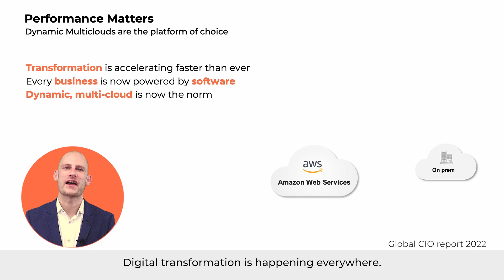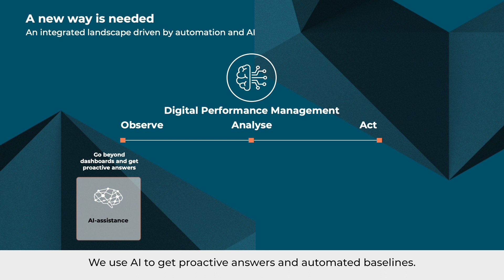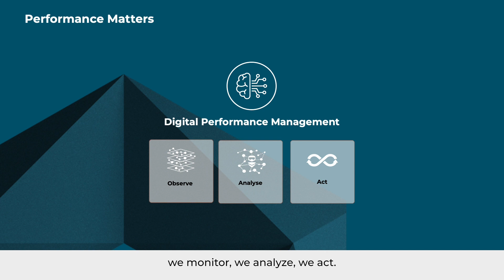Digital Performance Management (explained by Michiel Otten)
Enterprises need to rethink and reevaluate their monitoring and observability strategies as multiple requirements apply. A new way is needed.  Within the Digital Performance Management team at Eviden, we monitor, analyze and act using AI, automation, and intelligent observability to empower your organization.
Video owner : ServiceNow Practice (David Schuver)